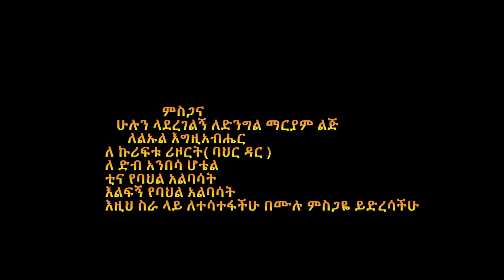መብሬ መንግስቴ - የጀግና ልጅ (Mebre Mengiste - Yejgna lij) - New Ethiopian music 2024 (official video)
መብሬ መንግስቴ - የጀግና ልጅ (Mebre Mengiste - Yejgna lij) - New Ethiopian music 2024 (official video) HG Entertainment